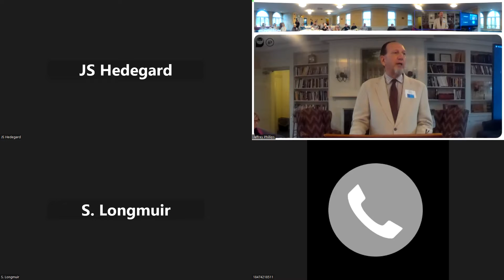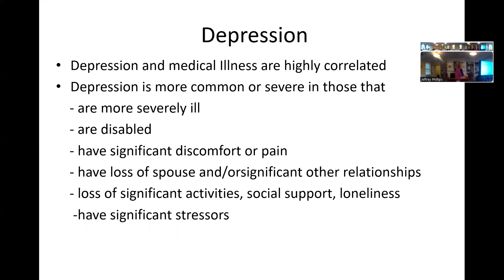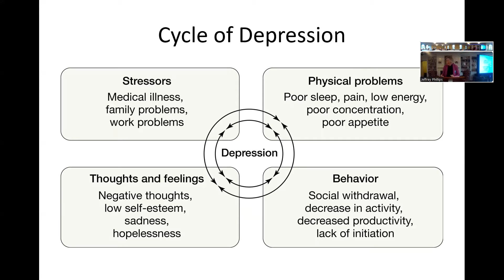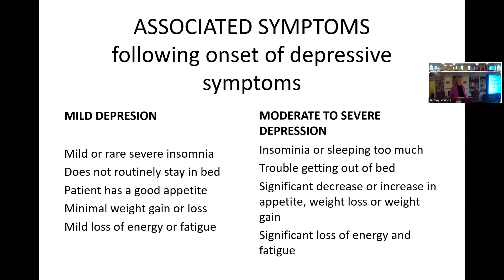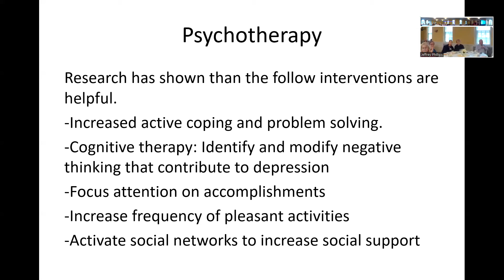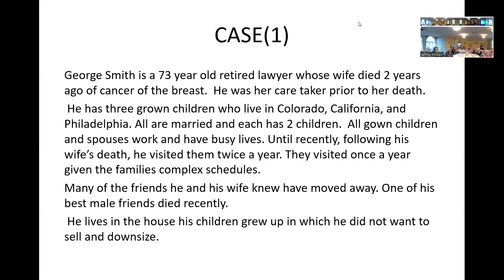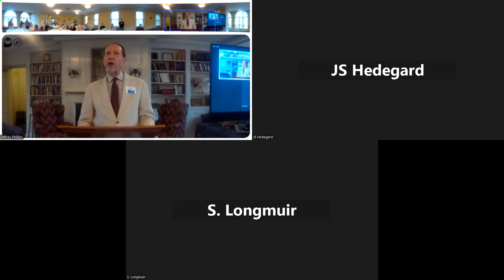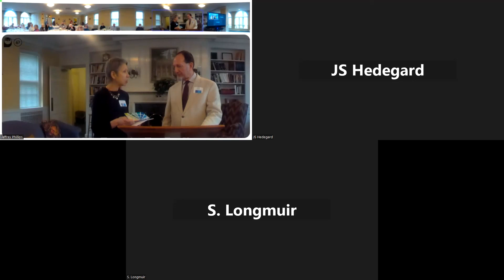Care and Calling Fall Luncheon with Dr. Stephanie Cavanaugh | November 15, 2022